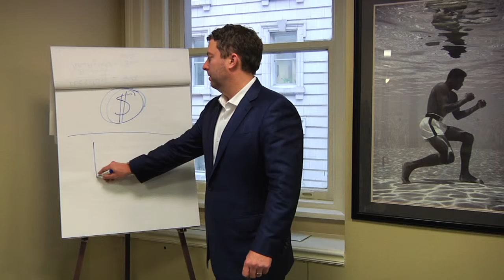The Beach with Jeremy Bowers - Philadelphia Real Estate Training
How does he HELP AGENTS HIT THESE CRAZY GOALS AND HELP THEM WITH BALANCE.

Philadelphia area real estate coaching by Jeremy Bowers of Coldwell Banker Preferred shares ideas that produce Big Real Estate Results!